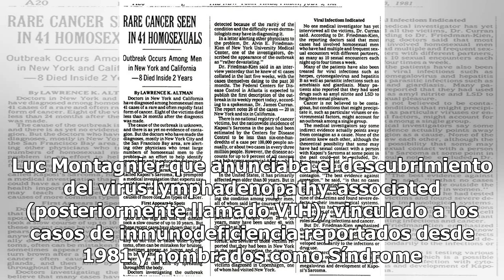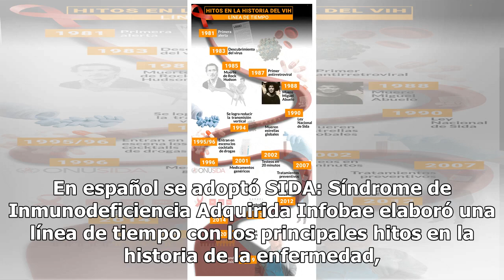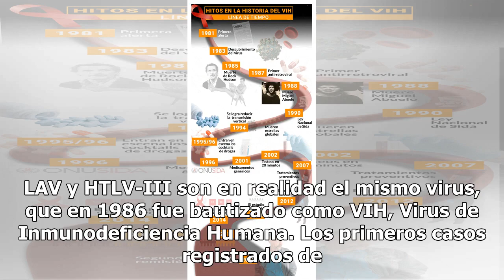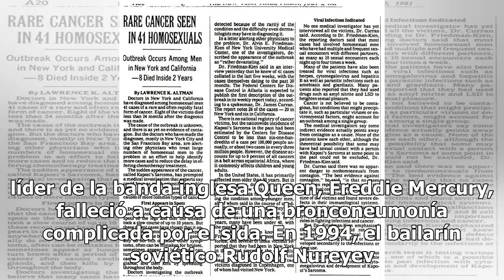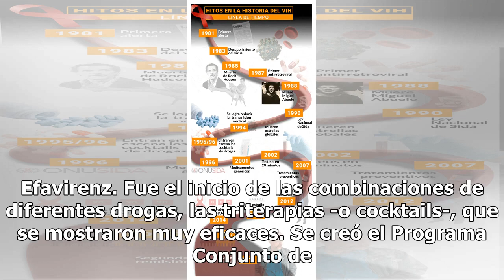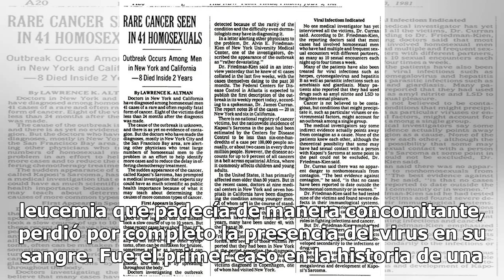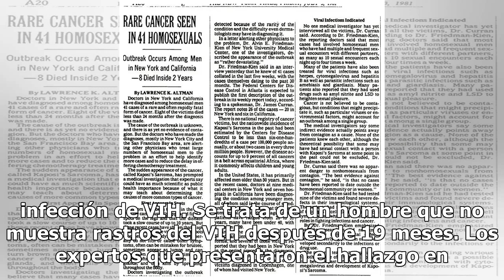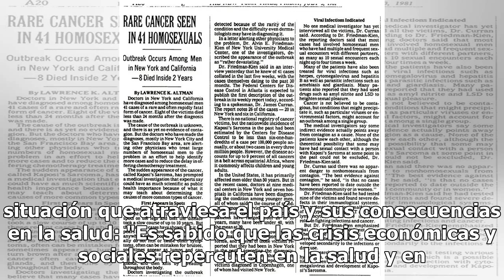La historia del VIH, en una línea de tiempo: 18 hitos que marcaron la evolución de la enfermedad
Desde las portadas de los diarios de 1981, cuando se hablaba del VIH como un "raro cáncer" que afectaba a los homosexuales hasta la noticia del "paciente de Londres" conocida esta semana, pasó mucha agua bajo el puente, como suele decirse, en el tratamiento y abordaje de la enfermedad. Fue el 20 de ...